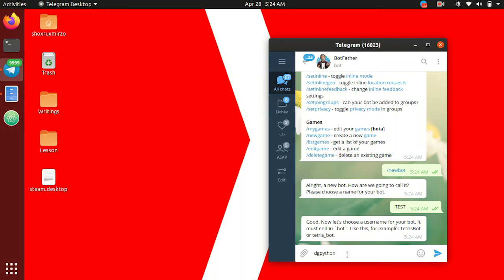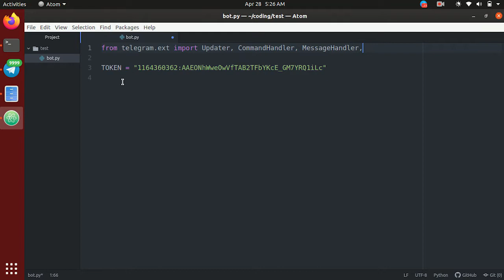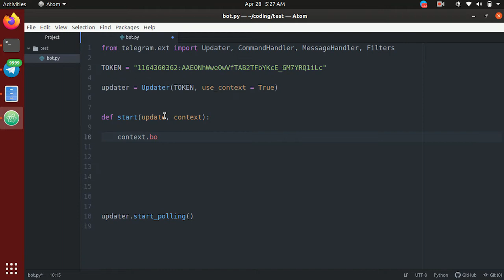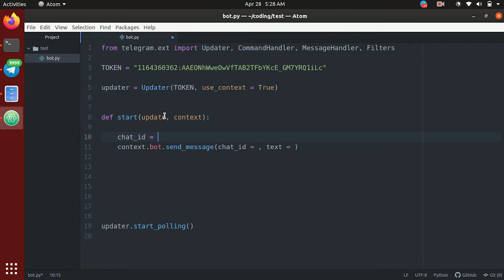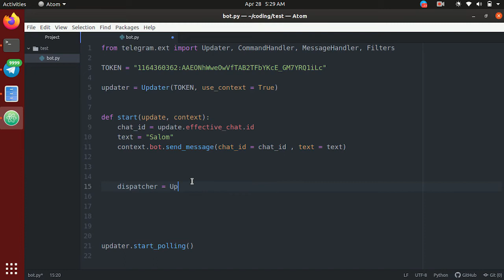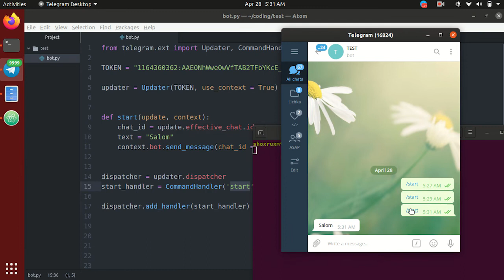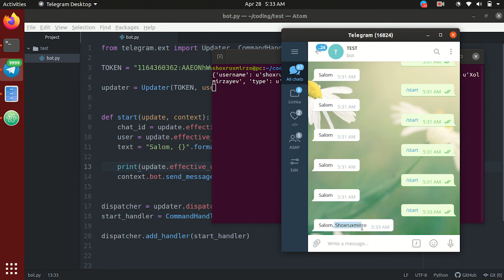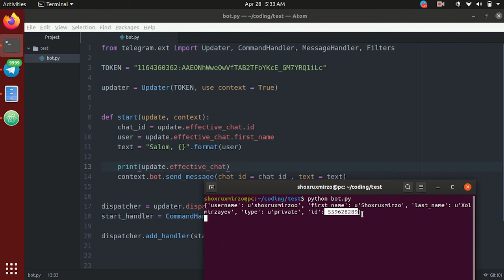1-dars | Telegram bot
Telegram bot yasash bo'yicha Digital Generation Uzbekistan video darslari
🖥Dastur: Telegram bot
👨‍🏫1-Dars | Python dasturida telegram bot yasash

Digital Generation | Uyda Qoling!
O’zbekistondagi eng katta AKT hamjamiyati!🇺🇿

Kel safimizga qo’shil, bilimingni oshir, dasturlashni o’rgan!